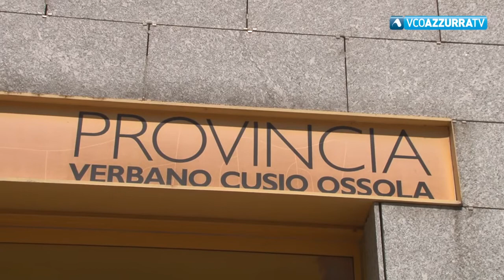Provincia VCO: anticipazione di liquidità di cassa per 3,4 milioni di euro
5 agosto 2020 - Permetterà di liquidare fatture entro settembre, una boccata d'ossigeno per molti fornitori